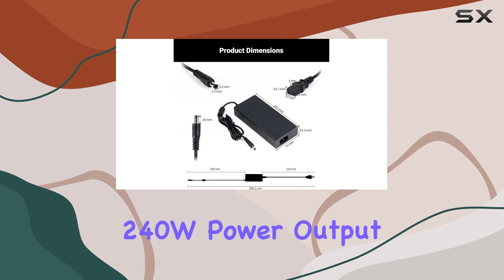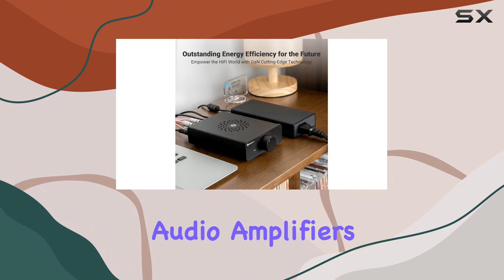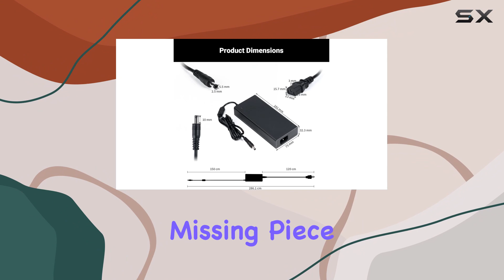Unlocking Peak Performance: Fosi Audio 48V 5A GaN Power Supply Review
0:00 Intro
0:06 Review

Things that we mentioned in this video:
Fosi Audio 48V 5A : B0CHYL2KHF